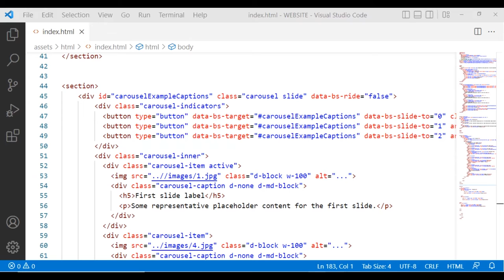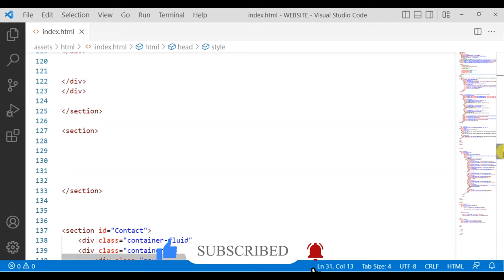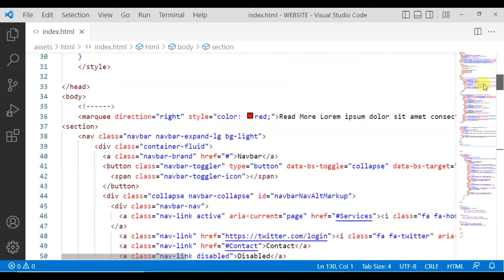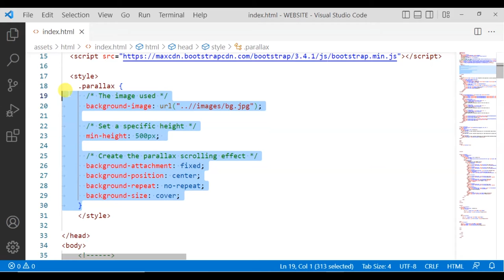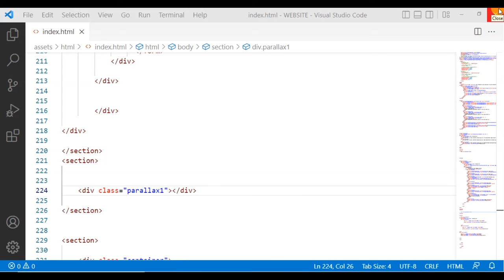Parallax in Bootstrap (Urdu) 2022 by shagufta ali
This is the series of creating
How to Create Responsive Website  using HTML and CSS | 2022
Off canvas in Bootstrap (Urdu) 2022 by shagufta ali Video in Bootstrap (Urdu) 2022
As you already know Complete Responsive Website is the most popular that is displayed our information properly to locate the page or file that the user requests. For those who aren’t familiar with how it looks, have you seen a page like this before?